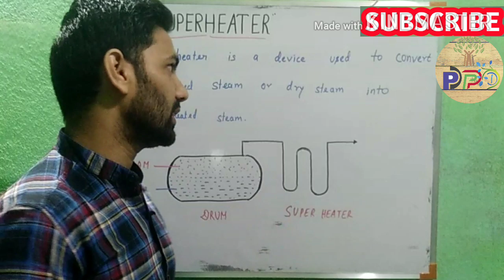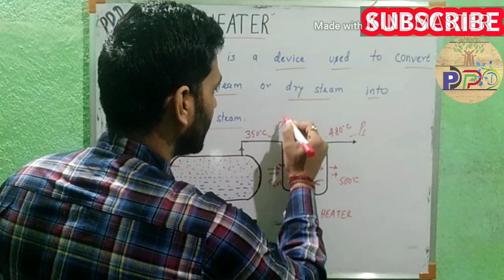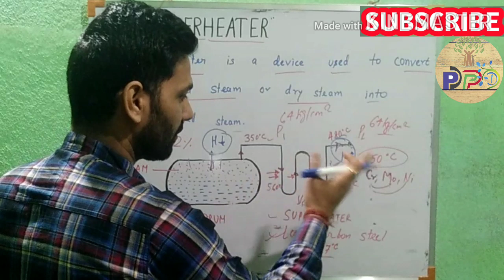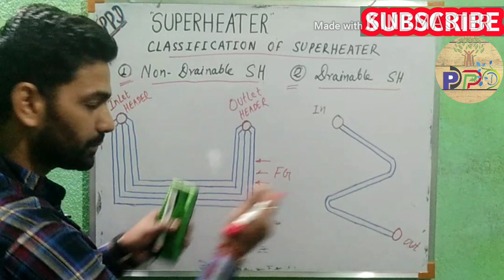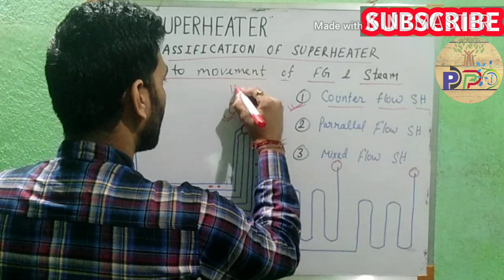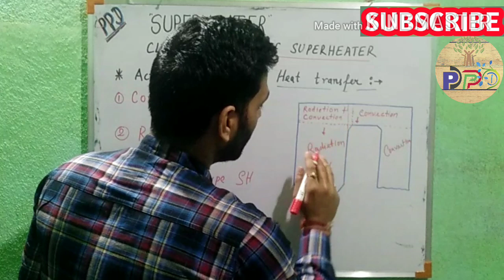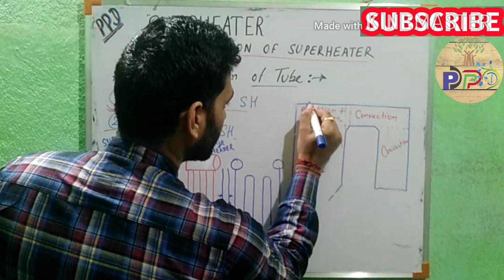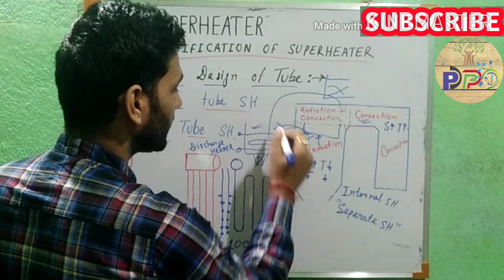WHAT IS SUPERHEATER || CLASSIFICATION OF SH || PENDENT SH Vs PLATEN SH || [हिंदी]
Hello friends,